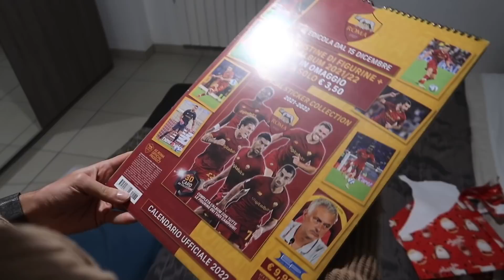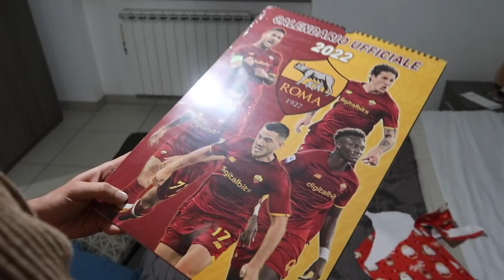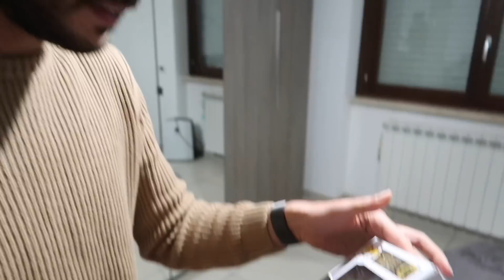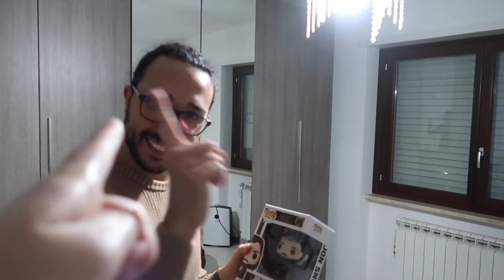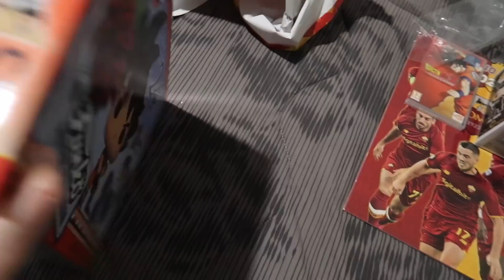🎄🎁 HO FATTO 4 REGALI DI NATALE AL "BUON" FABIO‼️ (e LUI ha REAGITO COSÌ)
10.000 MI PIACE per altre video sorprese!!!